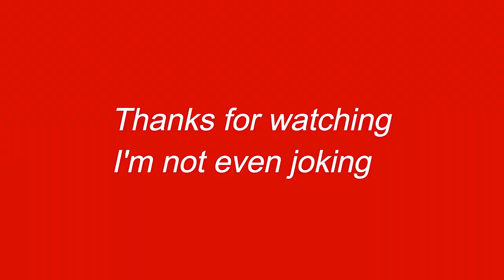I Didn't finish my video - YuB Remix Song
Basically i wanted to make a dumb remix in 10 min
This channel is not intended for children... No really keep your children out
Get A Shoutout ► Just Sub, And you might win :D
Music I Use ► YOUTUBE!

(if game description, copy and paste here)